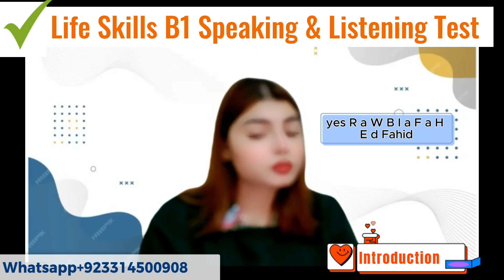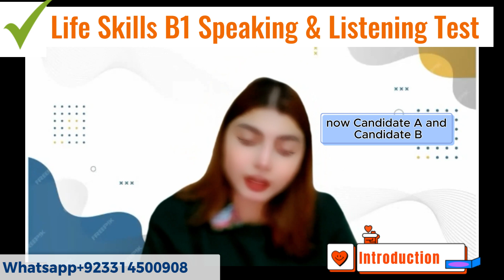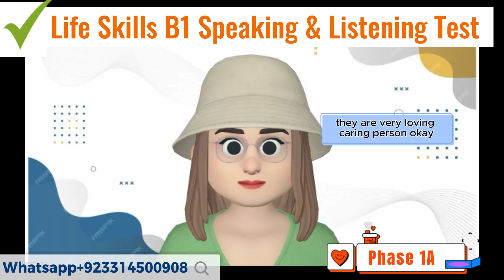IELTS B1 Life Skills UKVI Phase 1A|| Discussion 2 minutes || Important Topics 2024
IELTS Life Skills – B1 Speaking and Listening
IELTS Life Skills is for people who need to prove their English speaking and listening skills at Common European Framework of Reference for Languages (CEFR) B1 Intermediate Level English.

If you want to stay in the UK and need to take the IELTS Life Skills B1 test, discover preparation materials to help you get there.

The UKVI Life Skills B1 is for those who want to apply for indefinite leave to remain in the UK or citizenship.

Life Skills B1 is a secure English-language test (SELT) accepted by the United Kingdom Visa and Immigration Department as proof of your English-language proficiency. The test looks at your listening and speaking skills in the 22-minute test with an examiner and one other test taker. The second test taker’s performance will not affect your test results.

An IELTS examiner will look at your English speaking and listening skills, and your ability to obtain and convey information, speak to communicate and engage in discussion. There are no band scores with any of the Life Skills tests, your results will be given as a pass or fail.

You will be assessed on your ability to listen and respond to spoken English where you have to obtain and convey basic information and communicate on familiar topics.

The examiner might ask you to describe a topic, give opinions or preferences and justify those, and explain and expand on a topic. You will also be expected to communicate with both the examiner and the other test taker.

Parts of IELTS B1 Speaking & Listening Section
Total Time of Test : 22 minutes

What's your full name?
Can you Spell your name?
Where do you live?
How long it's been you are living there?

Part 1: Phase 1 a ( Discuss)

Candidate A and B talk to each other about your free time activities for two minutes.

Part 2 : Phase 1b ( Cue Questions)
Each Candidate talks about a topic for one and a half minute . Other Partner has to ask 3 follow up questions from what was said. 7 minutes are allowed for this part , examiner allows one minute to think.

Part3 : Phase 2a ( Listening)
Two recordings are played
Each Candidate answers 3 questions asked by the examiner.
Time for this section is 5 minutes

Part 4 : Phase 2b ( Roleplay+ Discussion)
Section 1 : Role play ( 2 minutes)
Candidate A and Candidate B plan for holiday together.
Section 2: Discussion ( 4 minutes)
Examiner, Candidate A & Candidate B together talk about a topic
For example: Talk about your free time activities in your childhood compared with your free time activities now.

IELTS B1 Life Skills Important Speaking Topics

1. Introduction
2. Family
3. Friends
4. Weather
5. Season
6. Food
7. Daily routine
8. Evenings
9. Birthday
10. Wedding anniversary
11. Festival
12. Learn English
13. Travelling
14. Transport
15.Music
16. Play/ Drama
17. Film
18. Watching tv
19. Computer
20. Mobile phone
21.Social application
22. Tv Channel
23. News Channel
24. Reading
25. Writing
26. Study
27. Work
28. Handicraft/ homemade things
29. Weekend
30. Neighbor
31. Neighborhood
32. Coronavirus
33. Free time activities
34. Museum
35. Historical building
36. Hometown
37. Health
38. Shopping
39. Buying goods
40. Favorite picture
41. Housing
42. Favorite cuisine
43. Favorite restaurant
44. Favorite shopping mall
45. Favorite actor
46. Sports and games
47. Outdoor activities
48. Famous Person
49. Favorite Person
50. Street
51.Study of Nature
53. Pollution
54. Friendship
55.Website
56.Technology
57. Online Shopping
59. School Days
60. Facilities
 This video carries "IELTS B1 Life Skills" "B1 SELT" List of important Topics for permanent citizenship in the UK. Real Exam Pattern of "IELTS B1 Life Skills UKVI". 60 Important topics"IELTS B1 Life Skill".

Skype ( Learn English with Miss Angelina)